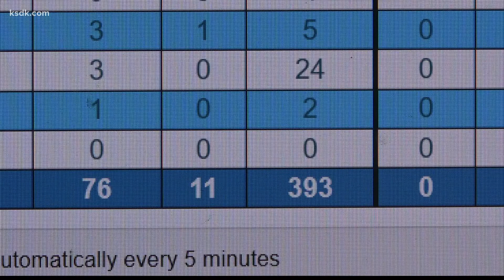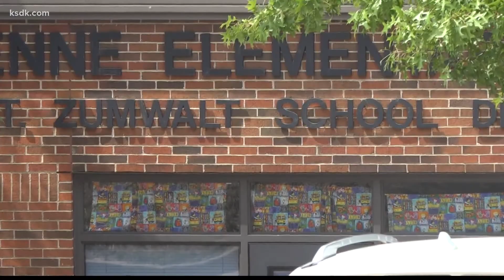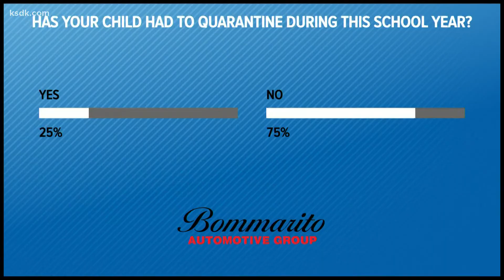More than 400 Fort Zumwalt students in quarantine due to COVID contact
ST. CHARLES COUNTY, Mo. - Some students have been back in school for a couple of weeks now, and many districts are dealing with a spike in COVID cases. As a result, some students have had to quarantine.

One of those districts is Fort Zumwalt, where hundreds of kids are in quarantine right now.

Fort Zumwalt is a district that updates COVID information right on its website.

According to their COVID dashboard Tuesday morning, for instance, Dardenne Elementary has three students currently on full COVID quarantine.

Tuesday morning, the district as a whole had 393 students on COVID quarantine. By Tuesday evening, that number was up to 455.

“The 400 students quarantined, that’s about 2.5 percent of our 17,500 students, so the percentage is not outrageous at this point," Superintendent Bernard DuBray said. "But any time a kid is not allowed to go to school, you’re worried about that.”

Fort Zumwalt is a district that does not have a mask mandate.

“No mask mandate doesn’t mean kids can’t wear a mask,” said DuBray. “Because we do have plenty of kids who are wearing a mask because their parents are encouraging them to do that.”